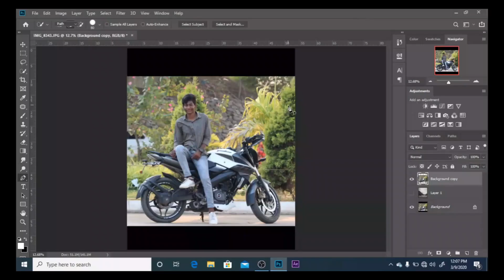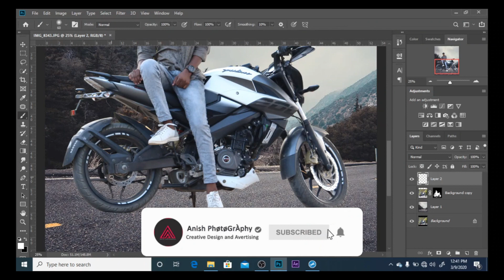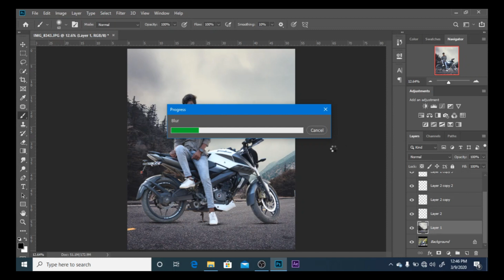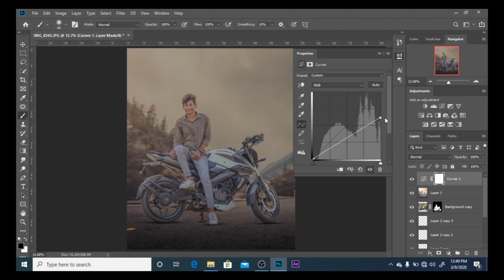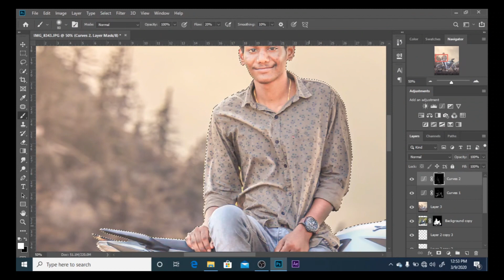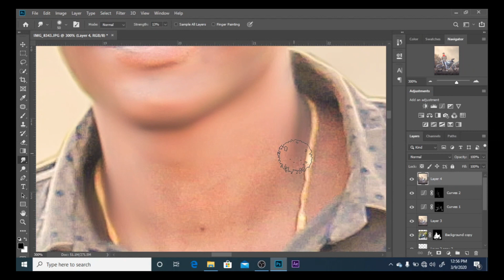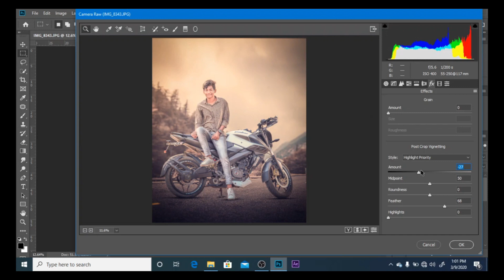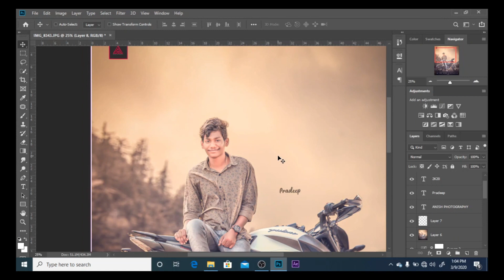Photo Manipulation NS200 - Anish PhøtøGrÀphy 2K20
how to edit NS200 photo manipulation scene effect in photoshop.

▽ My Favorite Photoshop Plug-In
Imagenomic
Nik Collection
Topaz Labs